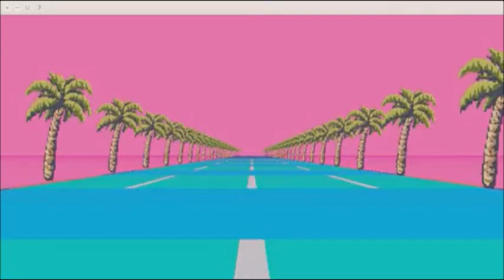Blank Banshee Wavestep Slowed Down